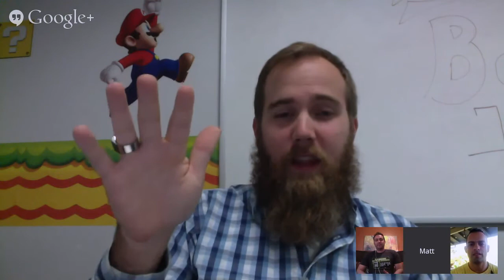HackerKast Episode 9 - NET Goes Open Source, "SChannel" Vulnerability, Browserstack's Breach Report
This week Jeremiah Grossman, Matt Johansen and Robert Hansen discuss the implications around Microsoft's decision to make .NET open source. The ".NET" of it (pun intended) is that many vulnerabilities will be found - which could be a benefit for good guys as well as bad guys - and it will be interesting to see who gets to the lowest hanging fruit first.

Jeremiah discusses the findings from a new breach report from the team at Browserstack. Some pretty interesting incident response findings - the full report is linked to below.

The guys also discuss the latest Microsoft 0-day vulnerability "SChannel" which is used to turn on SSL/TLS implementations on all sorts of Windows Server boxes going back to 2003. The bug found was a remote code execution and can lead to some seriously nasty compromise. Time for everyone to patch!